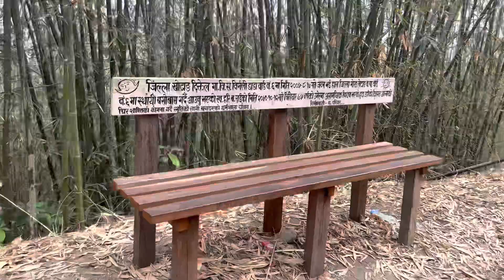jhusule kira bata putali hudai